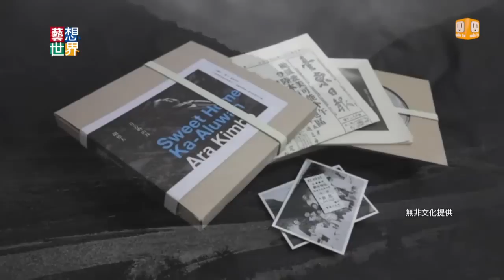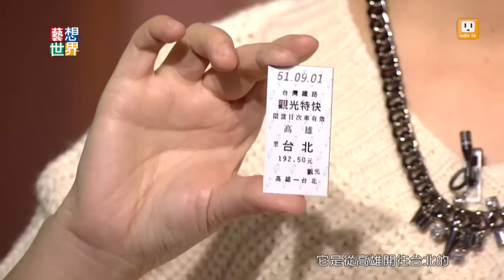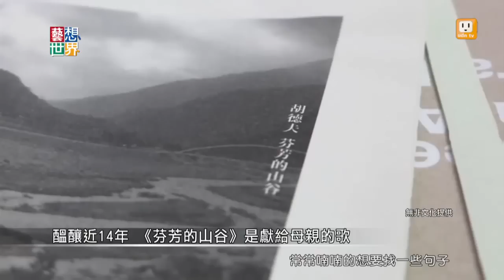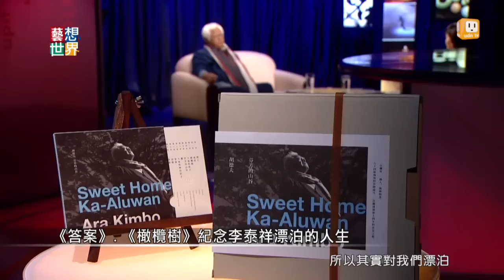《藝想世界》第495集 訪民歌之父胡德夫談新專輯《芬芳的山谷》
「台灣民歌之父」胡德夫Kimbo終於出新專輯了！《芬芳的山谷》是2000年，Kimbo為過世的母親送行時所頌吟的歌詞。專輯中的詞曲幾乎都是他在台東寫出來的，紀念著Kimbo的第二個故鄉-台北。